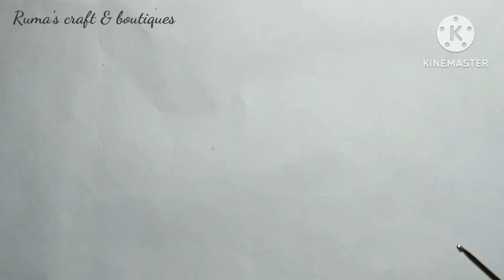Very Easy Crochet Coller || Crochet Neck Design || কুশিকাটার গলার ডিজাইন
Today's tutorial is about  how to make a crochet coller design  for beginner. I try to teach simple and easy way every time.So, if you like my video plz share it with your friends and family.And like, comment the video.  your one like, comment, share motivate me to do something better.

বাচ্চাদের গলার মাপ
৬ মাস - ১ বছর - ১৩ ইঞ্চি
২ বছর - ৩ বছর -১৫ ইঞ্চি
৪ বছর - ৫ বছর -১৬ ইঞ্চি
৬ বছর - ৭ বছর -১৮ ইঞ্চি
৮ বছর - ৯ বছর -২০ ইঞ্চি